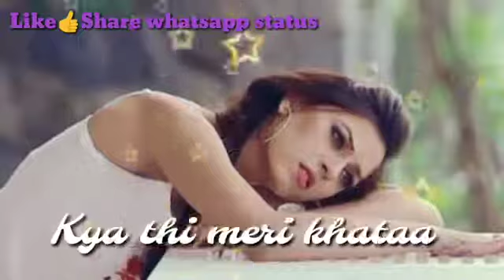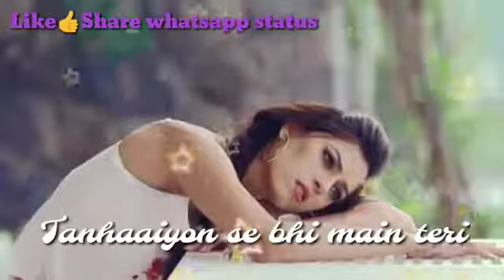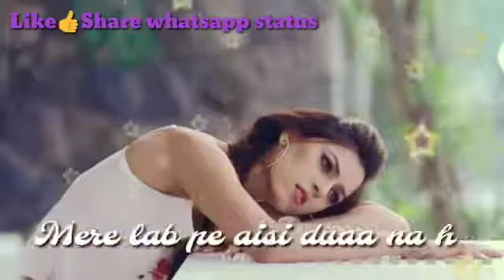Tera Zikar /Female version